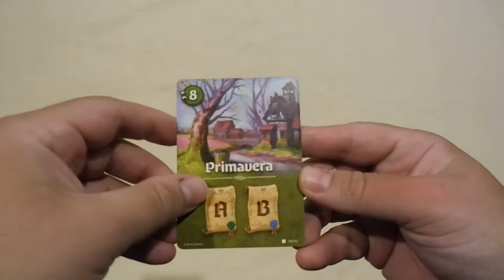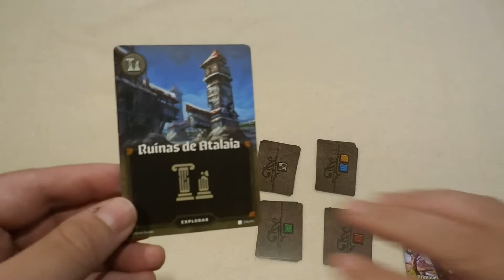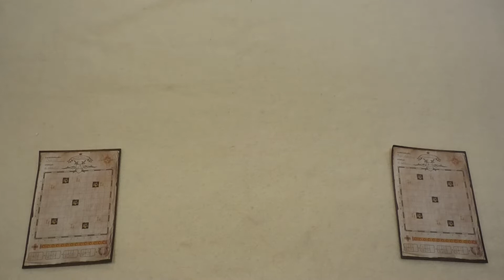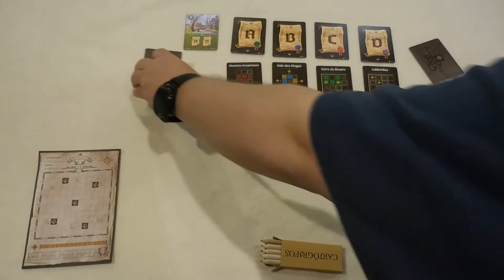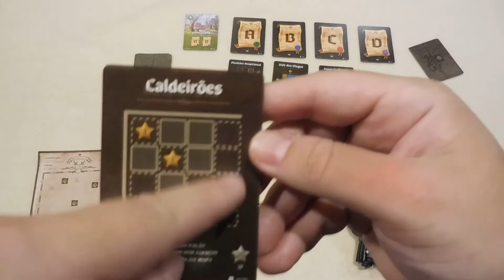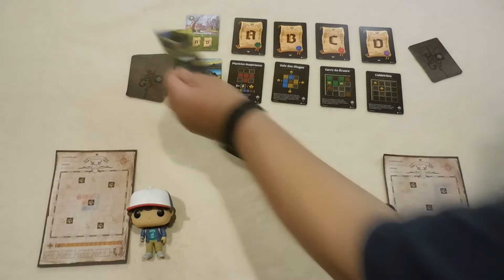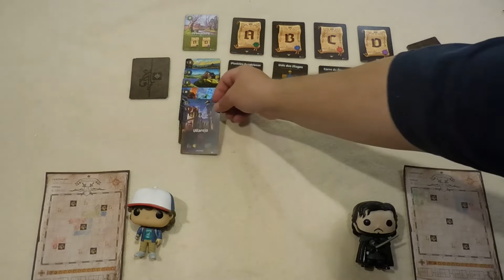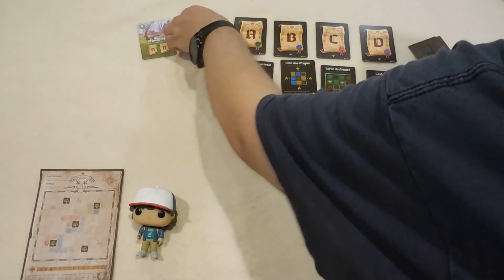Cartógrafos - Análise e Como Jogar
Comprando através desse link você ajuda o canal a se manter.

Análise e Como Jogar Cartógrafos
Designer: Jordy Adam
1 a 100 jogadores
Tempo de Jogo: 45 minutos
Mecanismos: Papel e Caneta, Bingo, Cobertura por Grades, Desenho de Linhas, Jogo Solo

0:00 - Introdução
0:23 - Quais são os Dados
1:09 - Visão Geral do Jogo e Explicação das Regras
10:05 - Setup
19:01 - Simulação da Partida
32:09 - O que Deu no Dado